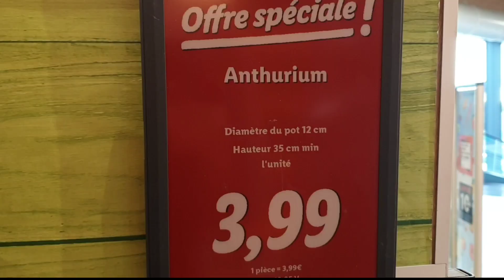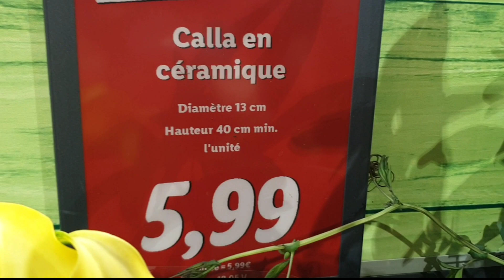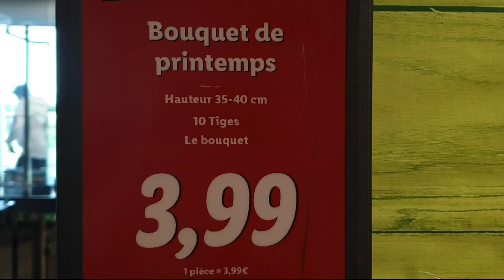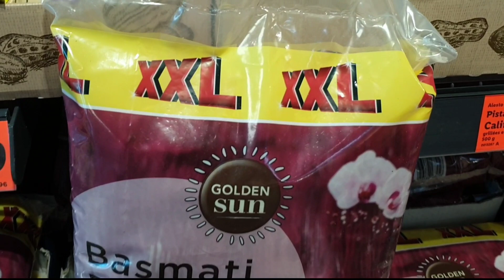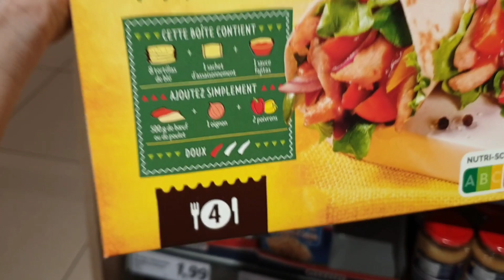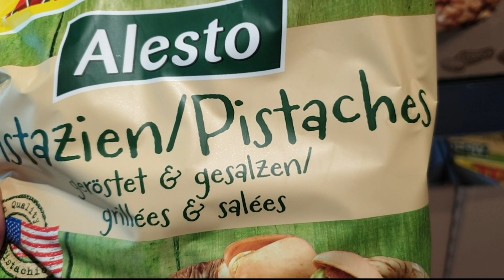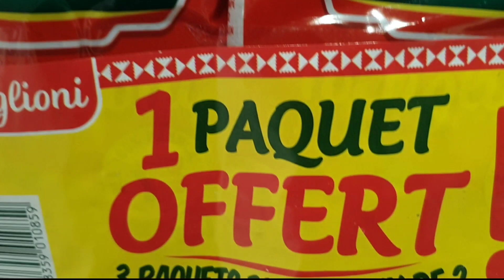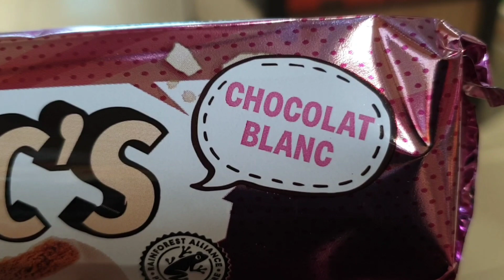ARRIVAGE LIDL 18 AU 27 MAI 2022